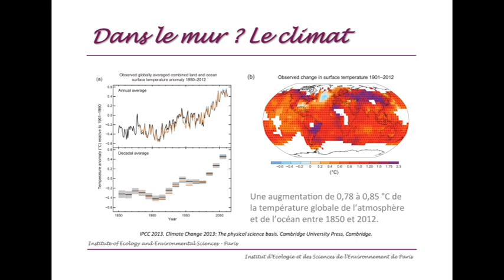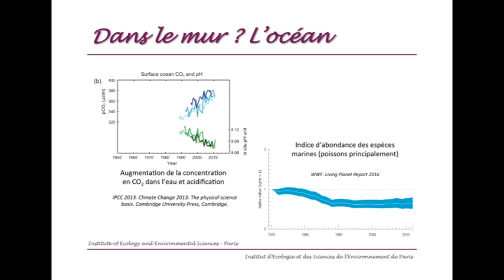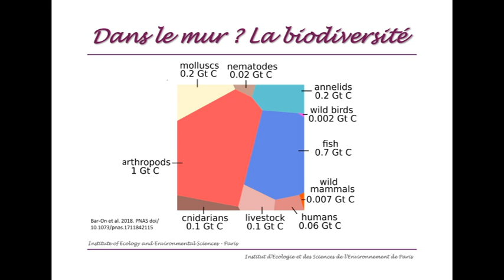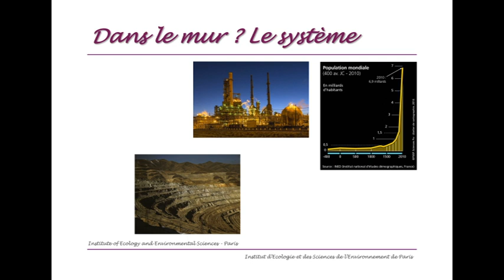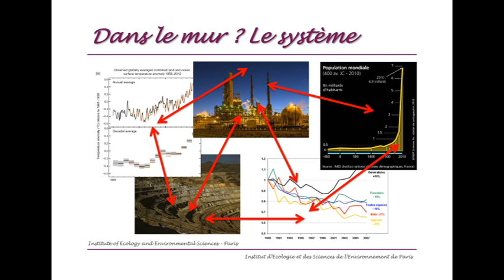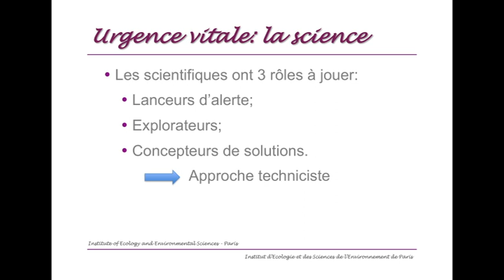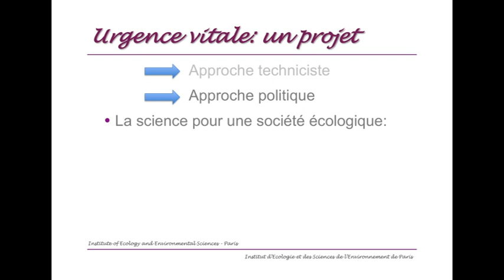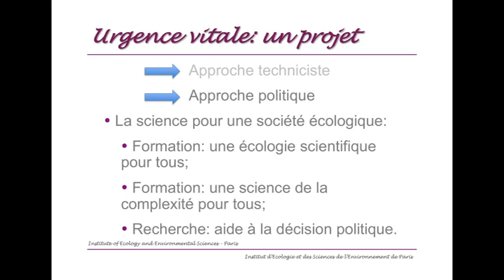La transition écologique concerne toutes les disciplines, nous concerne tous !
Luc Abbadie de Sorbonne Université nous parle de la transition écologique qui concerne toutes les disciplines, qui nous concerne tous ! L'environnement et le développement durable est, par nature, un domaine transversal qui mobilise l'ensemble des disciplines. Il permet une approche à la fois pluridisciplinaire, interdisciplinaire, transdisciplinaire et systémique. Luc Abbadie met aussi l’accent sur la nécessité d'une culture minimale en environnement.